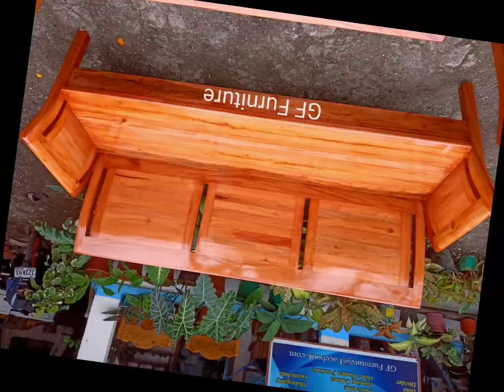May 22, 2023